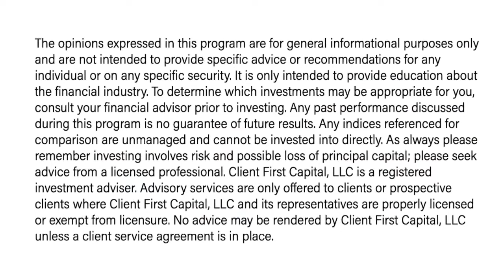Should I Own Bitcoin in My Retirement Accounts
This video FAQ discusses the potential reasons that you may want to include Bitcoin in your retirement accounts, and why you may not.

At Client First Capital, we help you build and maintain a secure financial future for your family by providing integrated wealth management solutions aligned with your values and family dynamics.